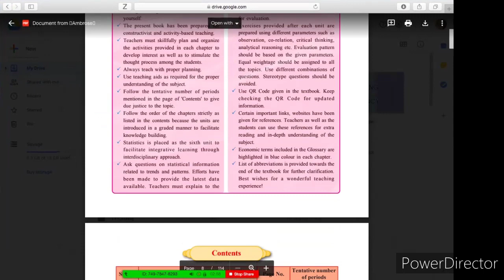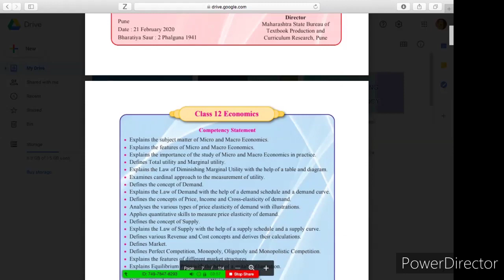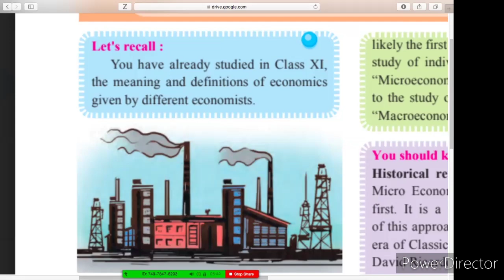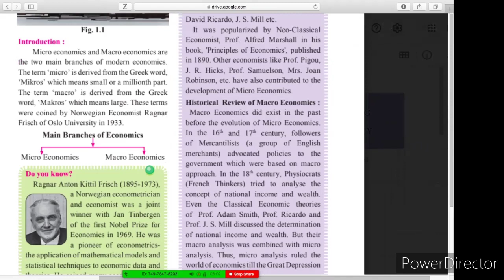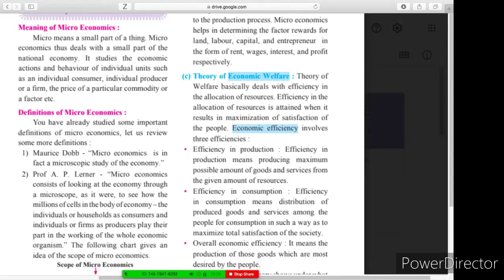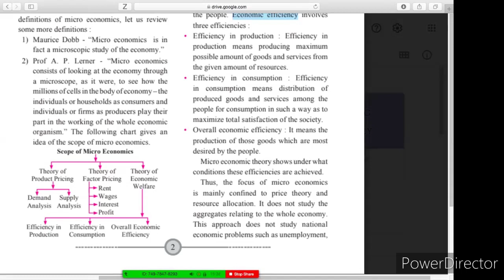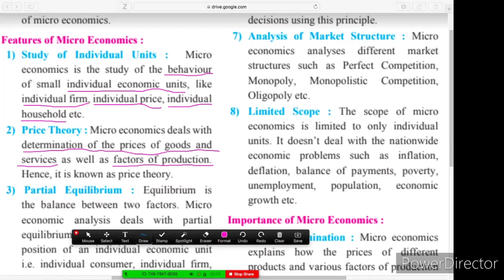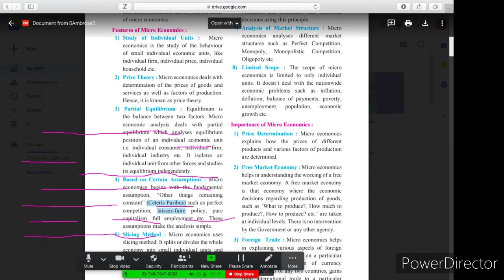Introduction to Micro and Macro Economics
Lecture 1 Standard 12 Commerce